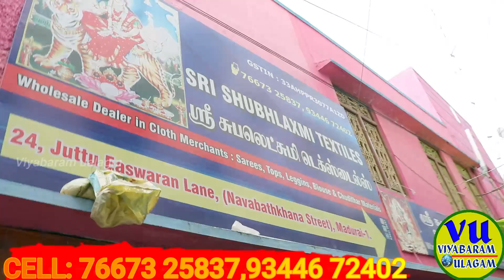மதுரை மார்க்கெட்டில் ஆடி 2023 புதுவரவு சேலைகள் இவ்வளவு கம்மி விலையா Online shopping available offer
MADURAI sri subbulakshmi textiles ஆடி 2023 புதுவரவு சேலைகள் மதுரையிலேயே மிகப்பெரிய சேலை கடை LOW PRICE

அட இவ்வளவு கம்மி விலையா ! சேலை வியாபாரம் செய்ய வாங்க போன் செய்தால் வீடு தேடி வரும் சேலைகள் Online delivery available,தீபாவளி பேன்சி கலெக்சன்ஸ் aadi offer Fancy collections Sri Subhalaxmi Textiles, Madurai

Sarees,blouse, nighties,inskart,Chudi wholesale

sri subbulakshmi textiles in madurai  அனைத்து ஜவுளி ரகங்களும் மொத்தமாக கிடைக்கும் Sarees,blouse, nighties,inskart,Chudi wholesale madurai Sri Subhulaxmi tex
பேன்ஸி சேலை,ப்லோஸ், பாவாடை, நைட்டி

புதுப்புது டிசைன்களில் ஏராளமாக சாரீஸ் | online shopping

shop details
Sri Shubh laxmi Textiles
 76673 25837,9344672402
No.26-A, Juttu Eswaran Lane,
Navabathakana street,
Near A.K .Ahamad,
madurai_625001.

Sri Shubh Laxmi Textilestextiles new video
Sri Shubh Laxmi Textiles textiles madurai address
Sri Shubh Laxmi Textiles  textiles madurai,
madurai vilakkuthoon wholesale kadai,
madurai fancy saree wholesale market,
madurai pattu saree collection,
madurai cotton saree wholesale market,madurai wholesale saree collection,madurai pattu saree collection,erode saree collection tamil,erode cotton sarees wholesale market,
Madurai  saree  wholsale  market,
Maduri   saree  collection,
Maduri   saree  shopping ,
 Madurai  saree ,
Madurai   saree   wholesale,
Madurai  saree   online,
 Madurai saree  shopping  vlog in tamil,
Madurai saree  retail  market ,
Madurai  saree  collection  in  tamil,
Madurai  saree   wholesale  shop,
Madurai  saree  wholesale  kadai,
Madurai  saree  market,
 Maduri  saree  online shopping,
Maduri   saree   kadai,Sarees,
Sarees  wholesale in Madurai,
Sarees wholesale in tamilnadu,
Sarees   online shopping,
Sarees   lates  design,
Sarees   collection today,
Sarees collection in hyderabad,
Sarees  sarees ,.
Sarees  online shopping in  low price,
 Sarees new model,
Sarees  wholesale,
Sarees  in chickpet Bangalore,
Sarees online shopping telugu,

 Volie sarees  eholesale in Madurai,.
Fancy saress wholesale in madurai,
Work sarees wholesale in madurai ,
Designer saree wholsale in  madurai,
Elampillai saree wholesale in maduri
Madurai saress wholesale market,
Pattu saree wholesale in madurai,

" VIYABARAM ULAGAM" YouTube Channel Is Only For The Information.